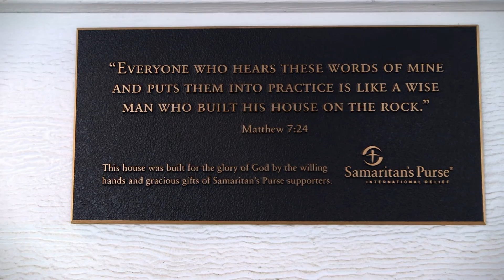Rebuilding Homes, Rebuilding Lives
Samaritan's Purse is working to rebuild homes in Greenbrier County, West Virginia. Terrible floods in 2016 devastated the community.